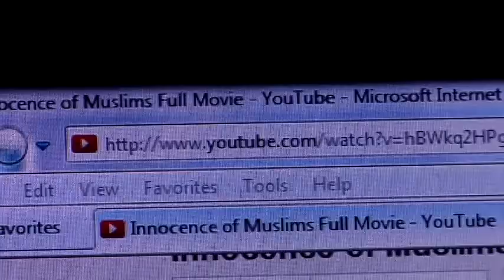Anti-Muslim Film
ISLAMIC REAX TO YOUTUBE VIDEO KSLA

THE LOW-BUDGET FILM "THE INNOCENCE OF MUSLIMS" ON YOUTUBE PORTRAYS THE PROPHET MOHAMMED AS A BUMBLING ADULTERER AND MURDERER.

Khurshid Khan - Islamic Association V.P.
KHURSHID KHAN IS VICE PRESIDENT OF THE ISLAMIC ASSOCIATION OF GREATER SHREVEPORT.

AND KHAN SAYS MUSLIMS DO NOT RIDICULE OTHER FAITHS. HE SAYS THE PEOPLE OF HIS FAITH TAKE THE KORAN, THE PROPHET MOHAMMED AND ALLAH VERY, VERY SERIOUSLY. THAT 'COST' TRANSLATES INTO VIOLENCE OVERSEAS... WHICH KHAN SEES AS A VERY LIKELY ORCHESTRATED CONSPIRACY TO AGITATE THE MUSLIM WORLD AGAINST AMERICA - WHERE THE MOVIE WAS MADE. KHAN DOES 'NOT' NAME ISRAEL AS THE COUNTRY BEHIND WHAT HE SEES AS PSYCHOLOGICAL WARFARE AGAINST THE MUSLIM WORLD. BUT THE MAN BEHIND THE FILM DESCRIBED HIMSELF AS AN ISRAELI-AMERICAN AND REPORTEDLY PRODUCED BY ANTI-MUSLIM GROUPS, WHICH KHAN SEES HAS HAVING ONE AGENDA